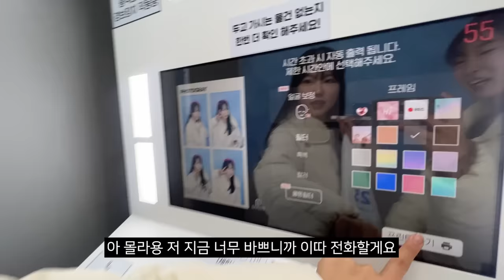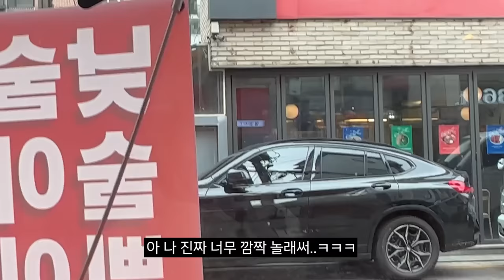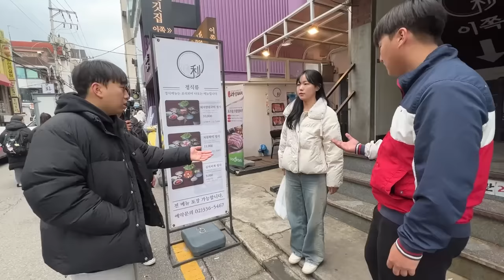제가 고기를 왜 구워요?